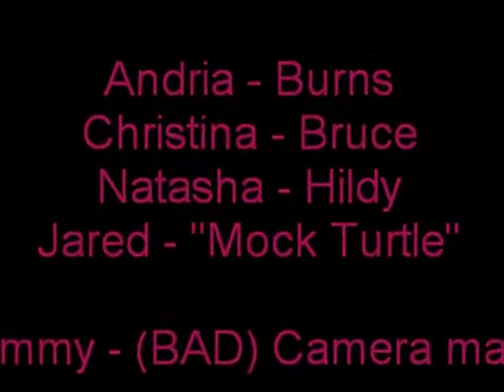His Girl Friday Video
drama video